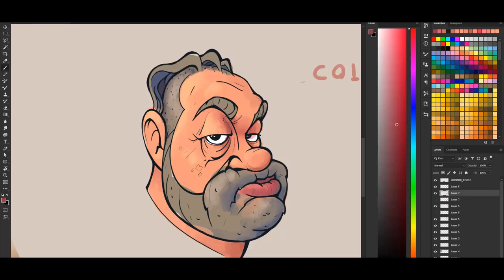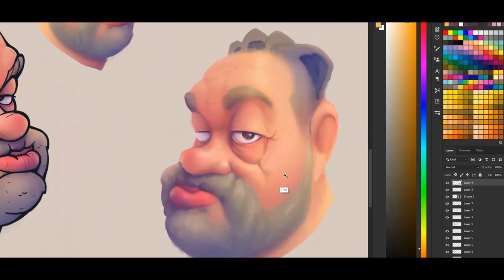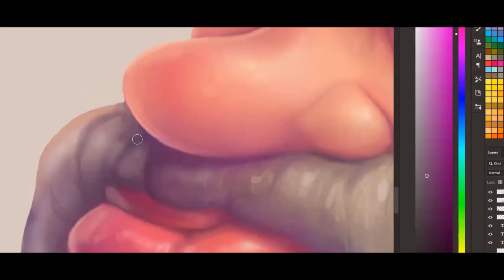Drawing in Adobe Photoshop ( Character Design )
Ara Poghosyan - 2D Artist (Character Designer)

                    ara.poghosyan.art